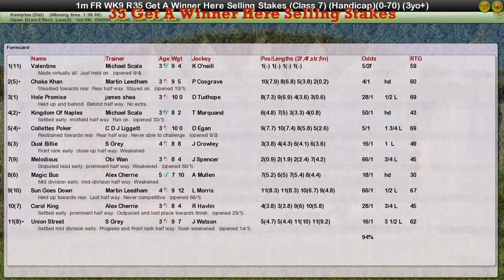FR WK9 R35 Get A Winner Here Selling Stakes